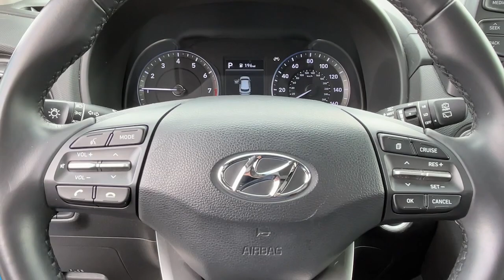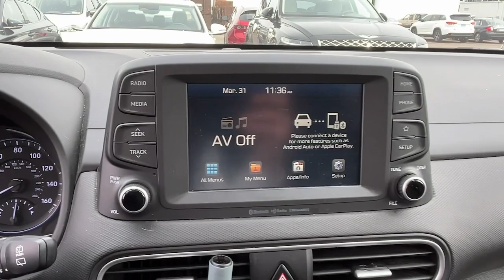2020 Hyundai Kona Stamford, Greenwich, Norwalk, Darien, Fairfield, CT U9309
SURF BLUE Used 2020 Hyundai Kona SEL Auto AWD available in Stamford, Connecticut at Stamford Hyundai. Servicing the Greenwich, Norwalk, Darien, Fairfield, CT area.

Stamford Hyundai
85 Magee Ave

CARFAX 1-Owner, ONLY 14,800 Miles! FUEL EFFICIENT 30 MPG Hwy/26 MPG City! Heated Seats, Blind Spot Monitor, Cross-Traffic Alert, Lane Keeping Assist, Brake Actuated Limited Slip Differential, Keyless Start, Satellite Radio AND MORE!br /br /KEY FEATURES INCLUDEbr /All Wheel Drive, Heated Driver Seat, Back-Up Camera, Satellite Radio, iPod/MP3 Input, Bluetooth, Aluminum Wheels, Keyless Start, Brake Actuated Limited Slip Differential, Lane Keeping Assist, Cross-Traffic Alert, Blind Spot Monitor, Smart Device Integration, Apple CarPlay, Heated Seats. Rear Spoiler, MP3 Player, Privacy Glass, Keyless Entry, Child Safety Locks. br /br /OPTION PACKAGESbr /OPTION GROUP 01. Hyundai SEL with SURF BLUE exterior and BLACK interior features a 4 Cylinder Engine with 147 HP at 6200 RPM*. br /br /SHOP WITH CONFIDENCEbr /CARFAX 1-Owner br /br /BUY FROM AN AWARD WINNING DEALERbr /Stamford Hyundai is a digital, interactive dealership that is the Hyundai Eastern Region #1 service satisfaction Hyundai Dealer in the district two years running. We believe in transparency for our clients and feel that when our customers are educated about their purchase from availability, total brand value and finance options it is easy to say Yes to Hyundai. Combine this with our exceptional customer service and convenient online purchase process; it is easy to say Yes to Stamford Hyundai! br /br /Mileage may be higher due to test drives or if vehicle is/was a loaner vehicle. Horsepower calculations based on trim engine configuration. Fuel economy calculations based on original manufacturer data for trim engine configuration. Please confirm the accuracy of the included equipment by calling us prior to purchase. br /